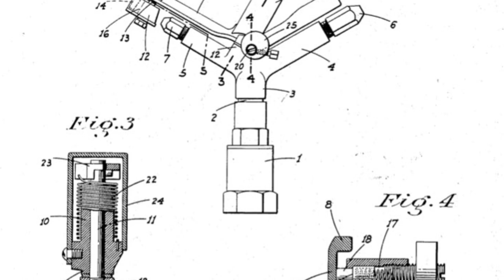Buckner 4176 Brass 3/4” Dual Action Drive Impact Sprinkler c. 1940 - Before and After Clean Up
Cleaned up a Buckner 4176 impact sprinkler. I’ll probably film it in action tomorrow, and it’ll go live later this summer. Very cool lever arm on this thing the way it wraps around the back of the sprinkler.